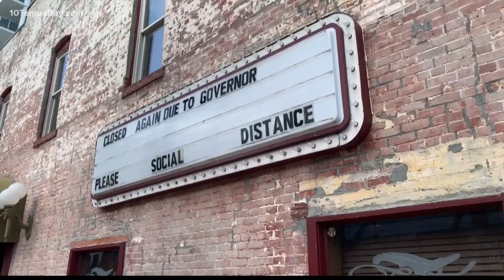There’s hope for fast economic recovery in the Tampa Bay area come 2021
Projections account for almost 400,000 room bookings for 2021. “If all that stays and we don’t lose it it’s going to be a very good year for the hotels."